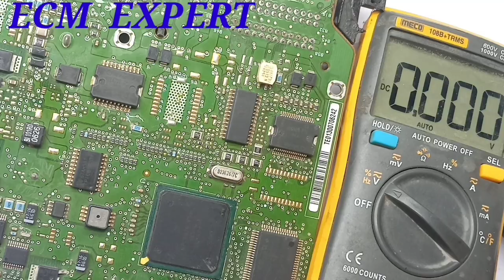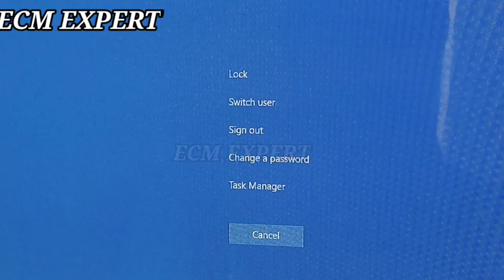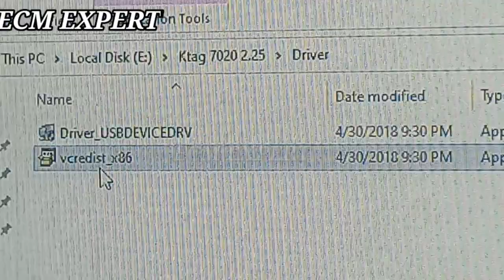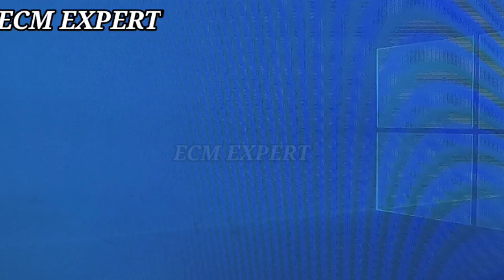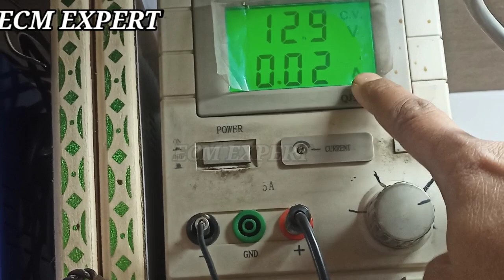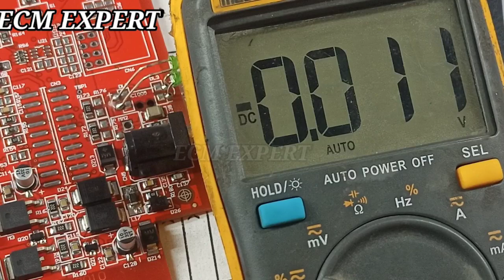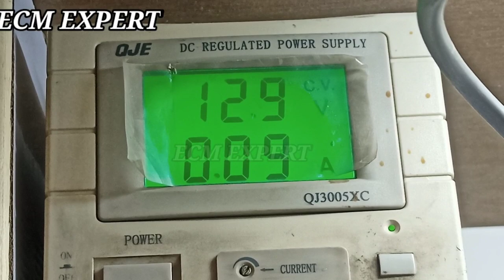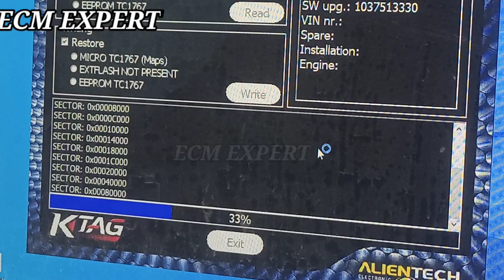HOW TO SOLVE ECM PROGRAMMING PROBLEMS IN HINDI .ECM REPAIR IN HINDI . ECM EXPERT PART 39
ECM PROGRAMMING PROBLEMS  SOLVE IN HINDI